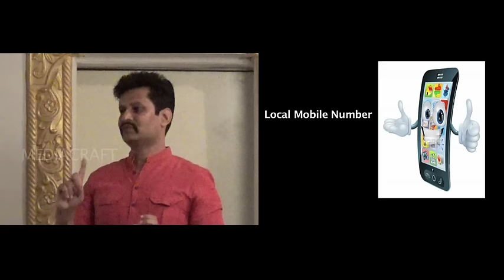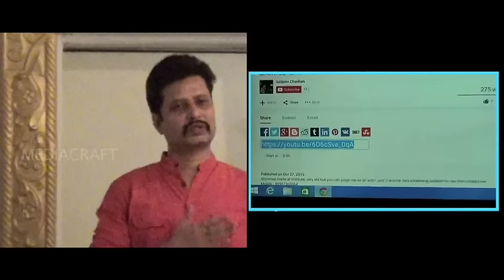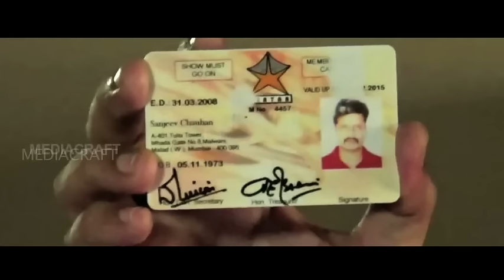ACTING WOKSHOP Day - 4 | ONLINE ACTING CLASS